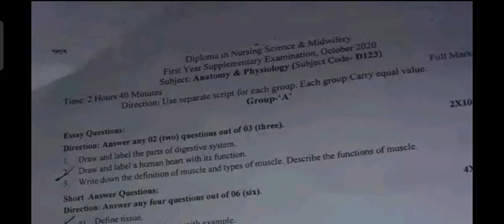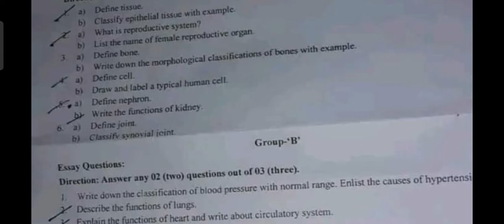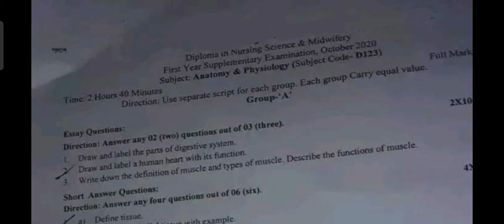Anatomy and Physiology Question Paper for GNM 1st year October -2020